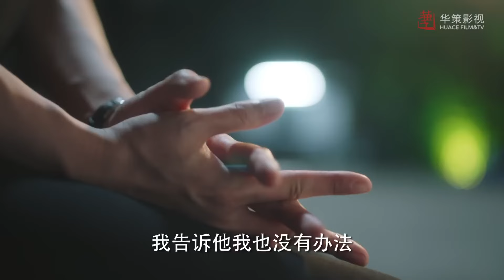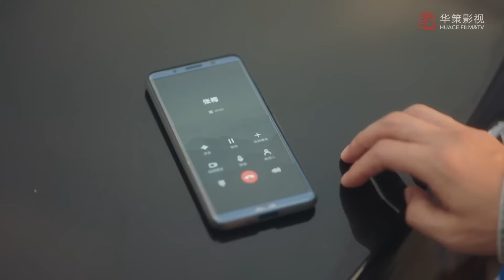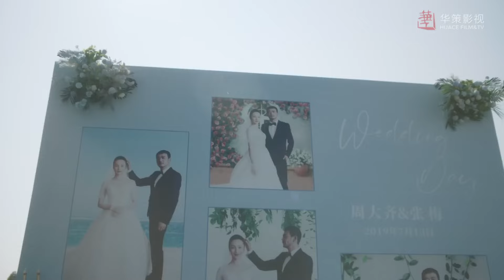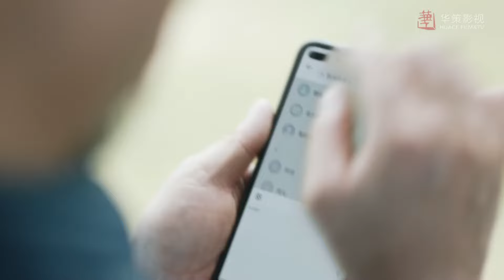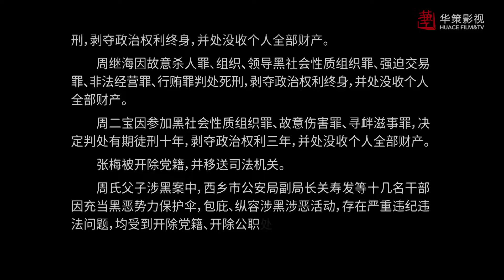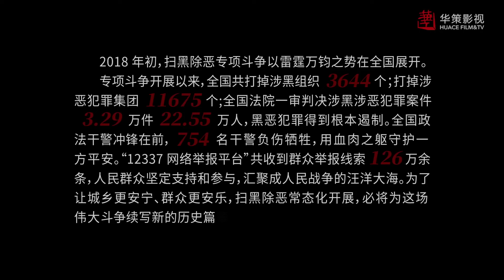ENGSUB《成长的代价》Grow Up 32 | 年轻人为了追寻梦想，勇敢做出选择, 无论结果如何，他们都在全力以赴地追逐自己的理想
导演：毛卫宁、侯京龙、王逸伟、刘海波、杨阳、库尔班江·吐尔达洪、刘雪松、安建、李东霖、李昂、杨磊、滕华涛
主演：白百何、林一、谭松韵、王凯

舞蹈编导陈冉（白百何饰）是一名务实接地气的文艺工作者，为编排参加舞蹈荷花奖比赛的节目，整日徘徊在博物馆唐代乐舞俑前，从中获取灵感。她决心打造出剧院的精品节目，用尽心力打磨细节，为追求完美，不惜推翻重来。虽然节目《唐宫夜宴》荷花奖决赛未获奖，但登上河南卫视春晚，因此“出圈”，一炮而红。
中国香港青年叶舟（林一饰）怀揣着一颗用科技服务老人的梦想之心，被前海梦工场蓬勃的创业环境吸引而来。项海（演员黄志忠饰）依托前海梦工场，发挥梦工场公益项目市场化的优势，以“保姆式”的企业服务，支持叶舟攻坚克难，实现创业理想。在志同道合的同仁共同努力下，叶舟取得了初步的成功。
李心遥（谭松韵饰）放弃大城市的发展机遇，回到家乡下地干农活，用创新思维带领村民科技种粮、发展现代农业。方新桅（聂远饰）同样放弃了城市里相对稳定的生活，回到农村办起秧苗工厂，创新发展粮食经济，推动乡村振兴。从农村到城市，再从城市回到农村，两个人全身心投身农业现代化建设，克服种种困难，找到了人生新方向。